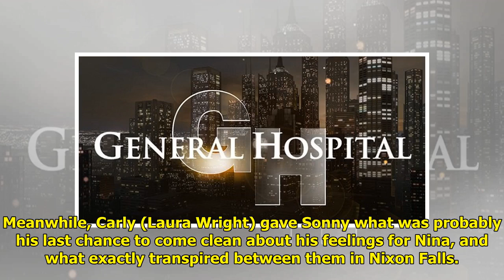GH Spoilers Recap: Elizabeth Is Stunned By Her Magical Ring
The GH spoilers recap for Frid...